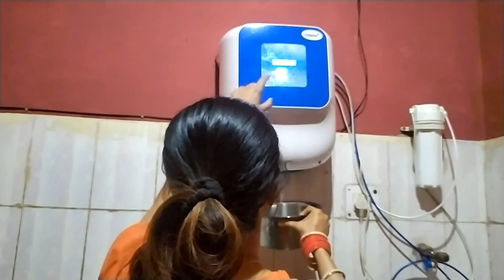damuandhunga ll Haldwani ll Uttarakhand